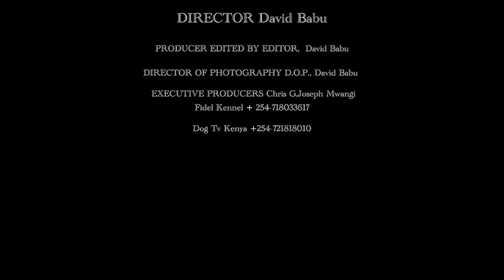DOBERMAN, AMERICAN PITBULS,SOUTH AFRICA BOERBOELS AND GERMAN SHEPHARDS DOG BREEDER @FIDEL KENNEL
TODAY WE MEET DOBERMAN, AMERICAN PITBULLS, SOUTH AFRICA BOERBOELS AND GERMAN SHEPHADS DOG BREEDER @FIDEL KENNEL